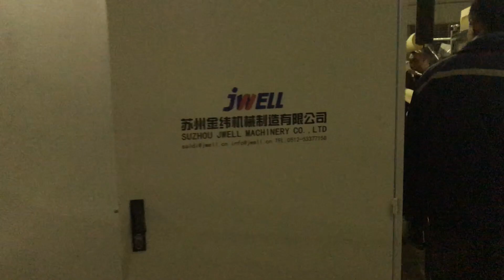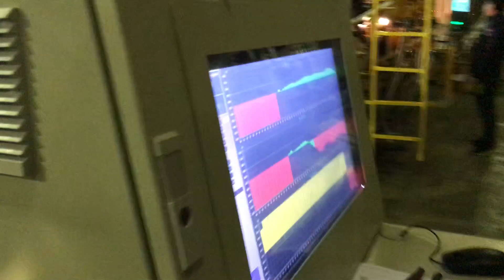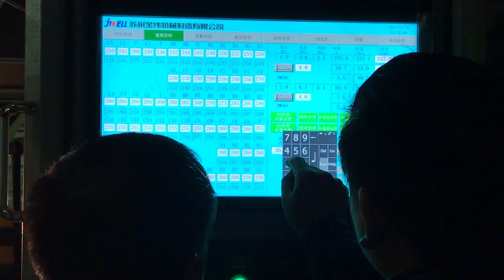PET Sheet Extrusion Machine